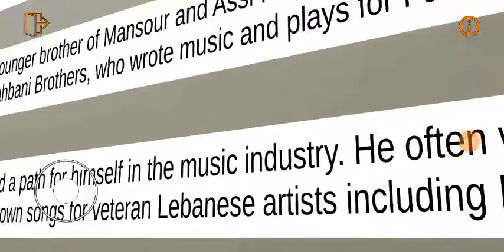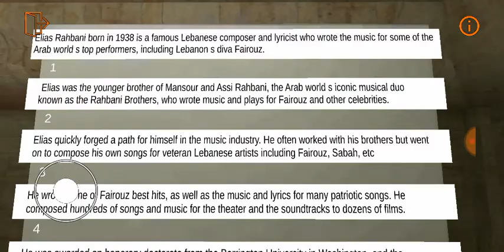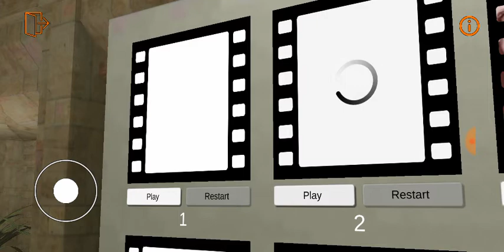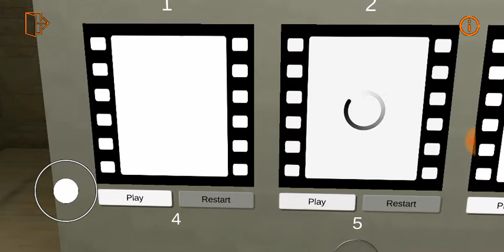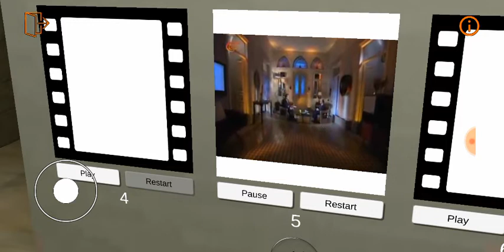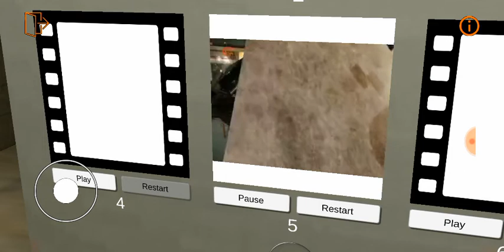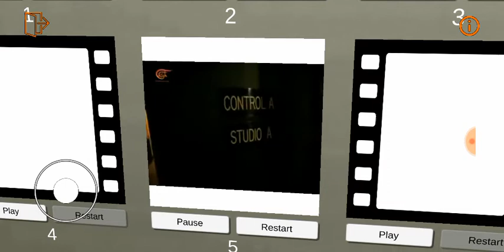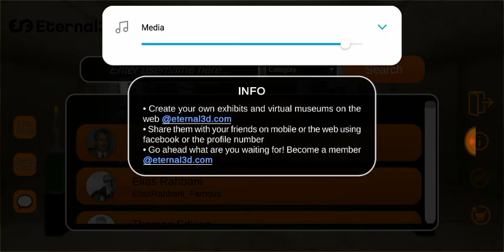Elias Rahbani Virtual Music